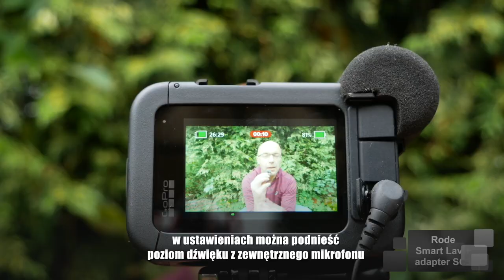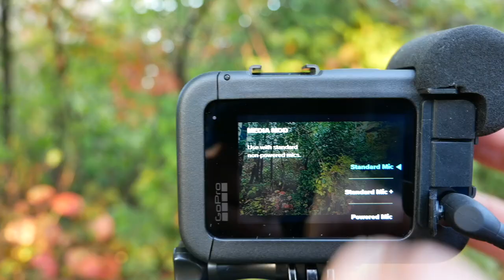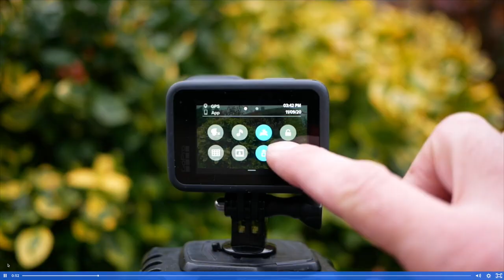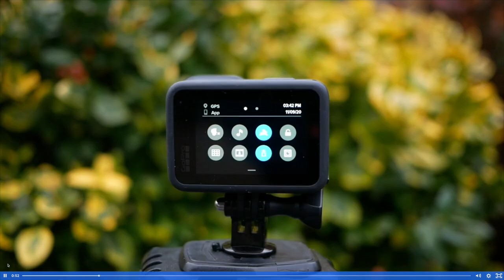GoPro Hero 8, 9 i 10 - NAJLEPSZE Akcesoria 📽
📖🎥Przewodnik początkującego użytkownika kamery GoPro Hero9 Black i Hero10 Black 📖 Darmowy warsztat online: 🚁"Filmowanie Dronem”📽🎁

🕑 TIMESTAMPS:

0:00 Intro
1:16 adapter na statyw
2:12 kijek do selfie
3:16 timer IKEA
3:52 klips magnetyczny
4:36 case z TPU
5:38 mocowanie do Auta
7:30 Manfrotto selfie
8:28 uprząż piersiowa
9:36 opaska na głowę
10:50 media mod
12:46 obudowa do rozebranego GoPro
13:40 adapter zasilający iFlight
15:00 filtry ND
15:38 Max lens mod
16:06 copter FPV
17:10 wykorzystaj moje doświadczenia
18:20 Outro